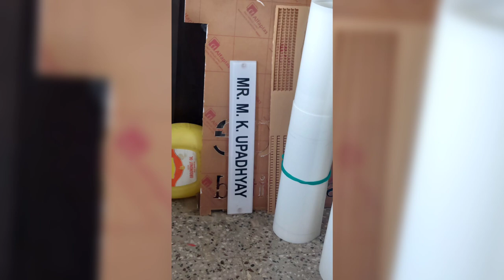kamal stencil & mdf -13, 98255 77020